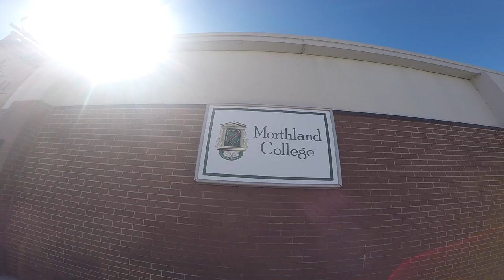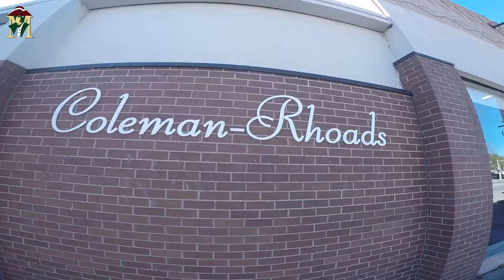Morthland Campus Tour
A short look around the campus of Morthland College.